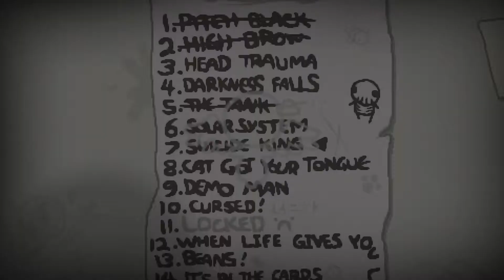Binding of Isaac: Rebirth - CHALLENGES: Suicide King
Co-op challenge run! Raktor and Destart team up to complete the To Do List in The Binding of Isaac: Rebirth.

This week we attempt the challenge Suicide King!

Outro Music
Hari - 16 ft. Sanna Hartfield